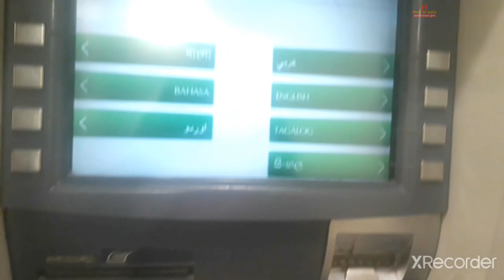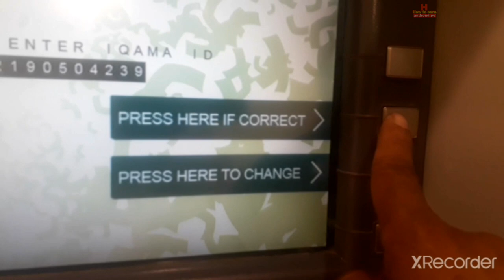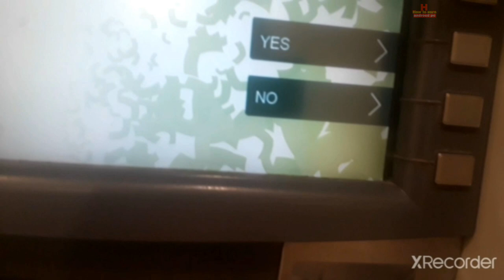How i Pay Iqama renew Fees Through NCB ATM 👉2023 how to exit reentry Visa Fees ncb atm machine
How i Pay Iqama renew Fees Through NCB ATM 👉2021 how to exit reentry Visa Fees ncb atm machine

Hi
I am Shamim. Welcome to our youtube channel How to earn androud pc eye video tay am I apnader image share korechi how to pay iqama renew fees ncb atm machine full details video tay

Welcome to my channel "How to earn androud pc" All the topics of Android mobile iqama chek hurrob check exit reentry visa check online money  transfer ncb online  alrajhi atm machine discussed in my channel how to earn

নামের উপর যেভাবে বেনিফিসারী এড করবেন

How to  pay Electric Bill mobile phone

Driving licence computer 100% fast

How to add international beneficiary cash pickup ncb bank